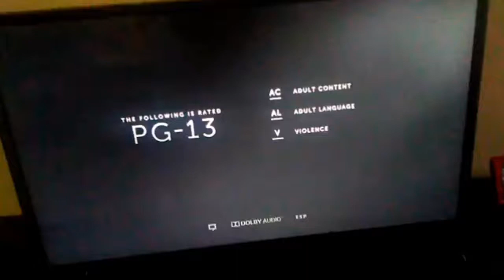20th Century Fox 1998 Open Matte Low Tone